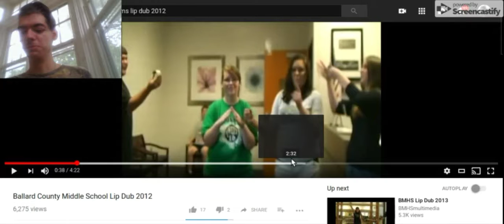REACTING TO MY OLD MUSIC VIDEO!!! (cringe warning)